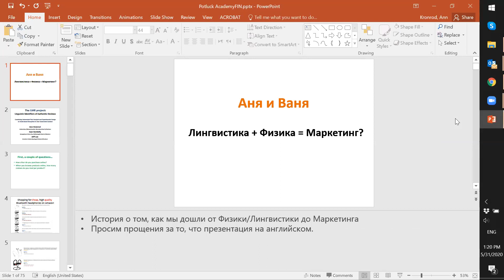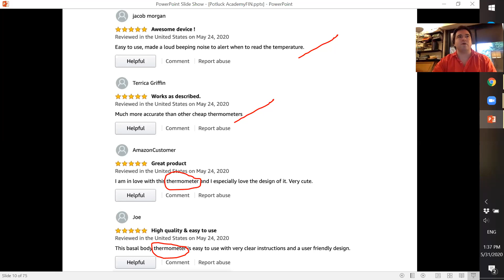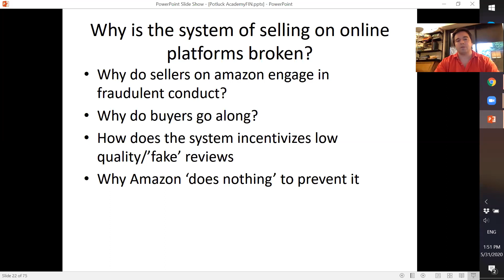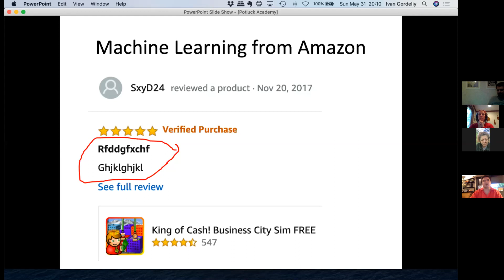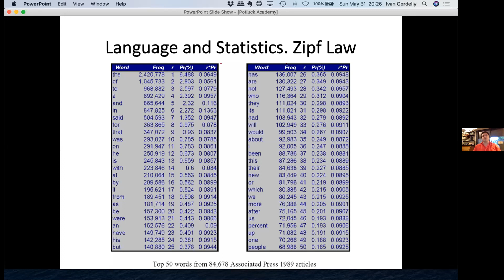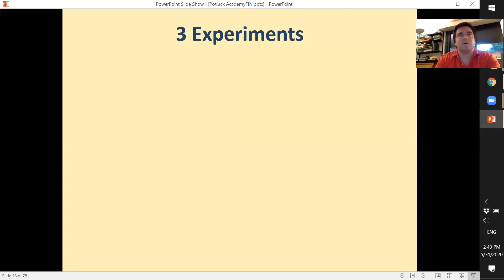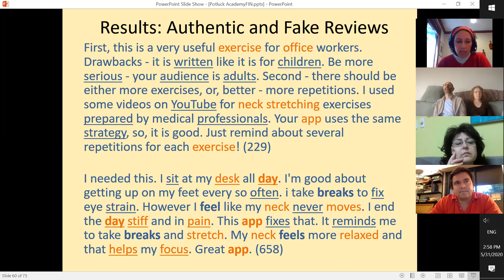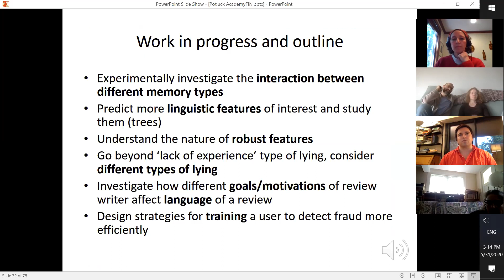Ann Kronrod, Ivan Gordeliy, "Using Linguistic Aspects of the Text to Detect a Lie", May 2020